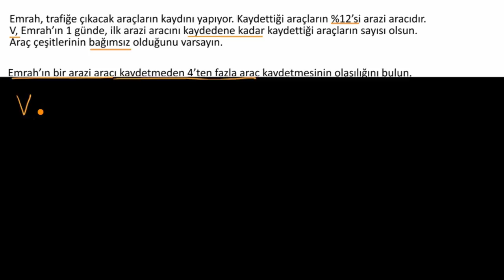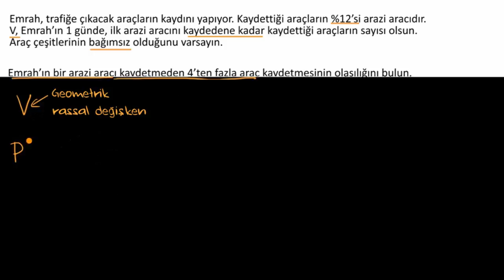Kümülatif Geometrik Olasılık (bir değerden büyük) (Matematik)(İstatistik ve Olasılık)